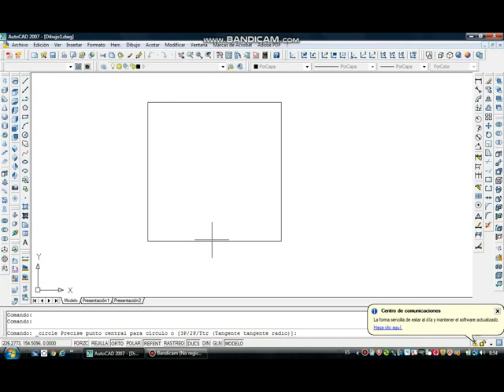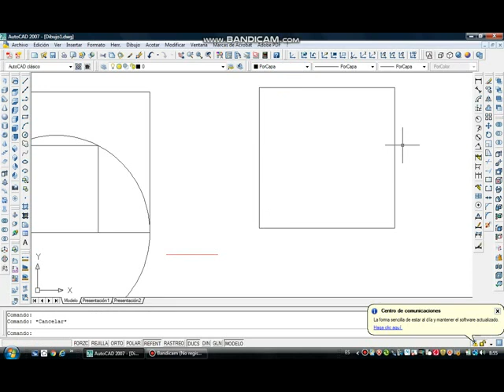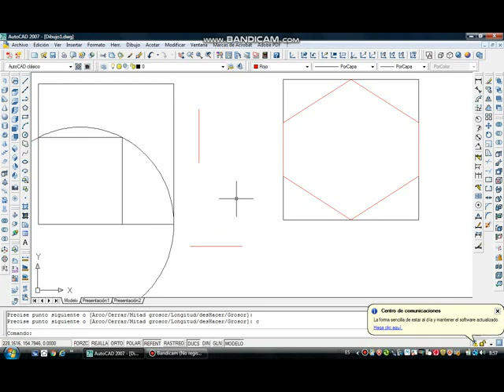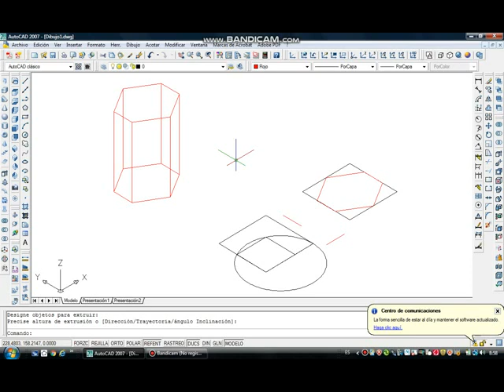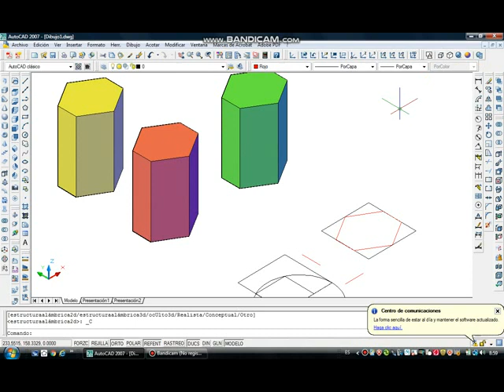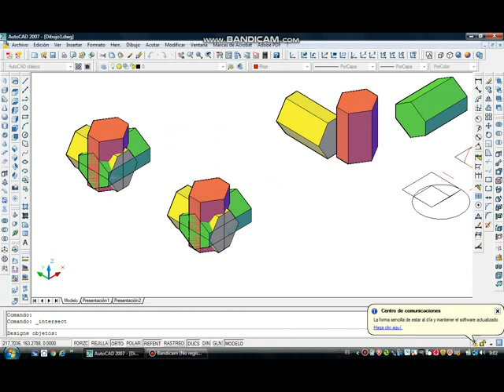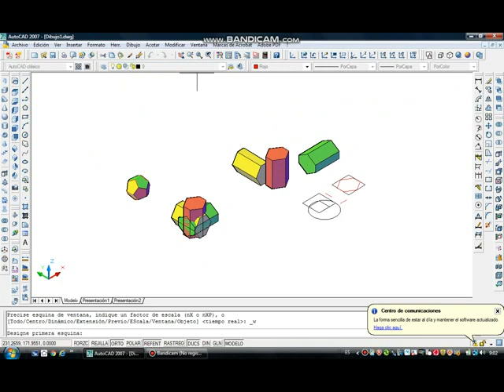AutoCAD: dodecaedro como intersección de 3 prismas.